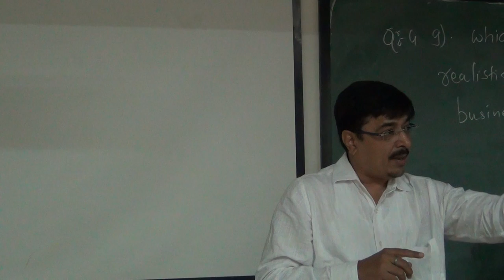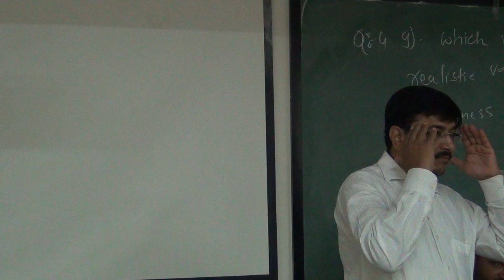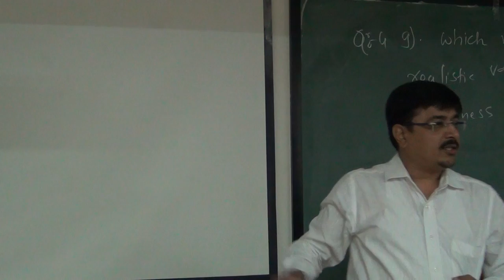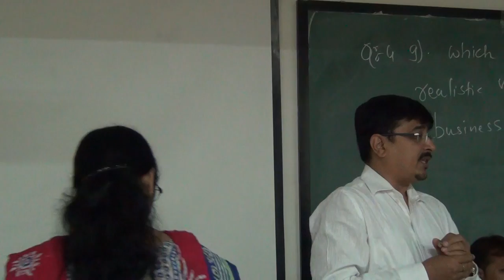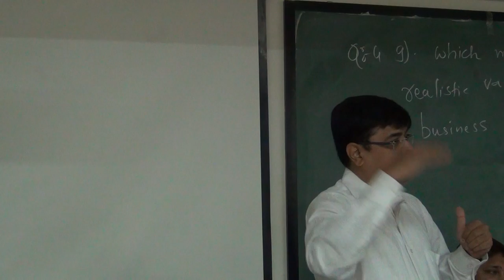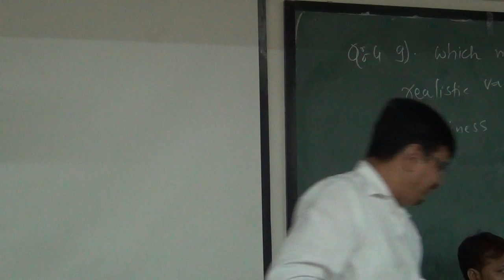Part-2::What are the IT industry demands ? What kind of engineers they are looking for ?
Chintan Upadhyay, Technical  Consultant & Pre-sales, Nutanix  shared his views while addressing the parents and students aspiring for computer science and engineering admission 2019.